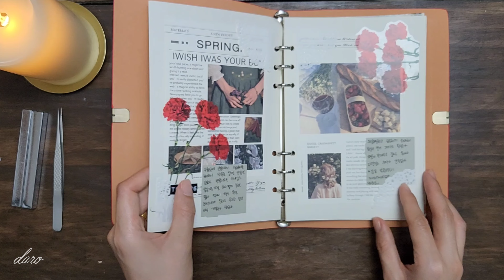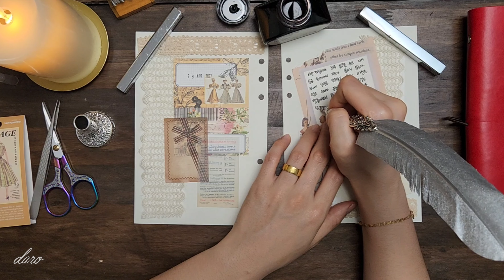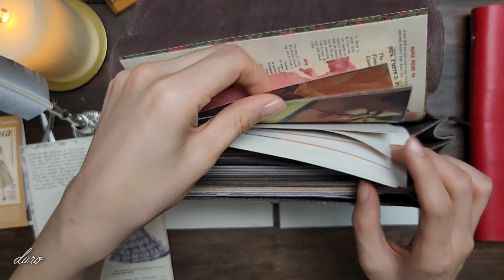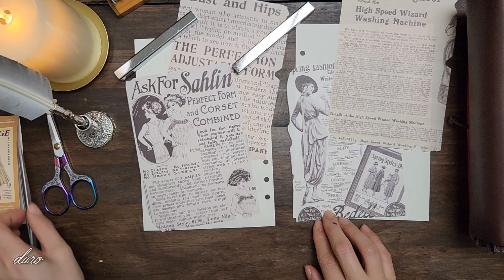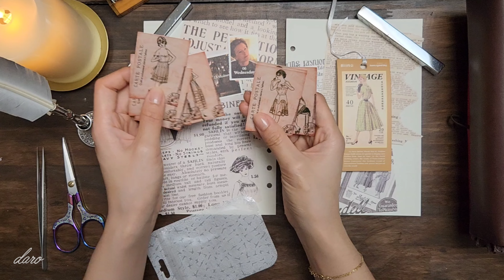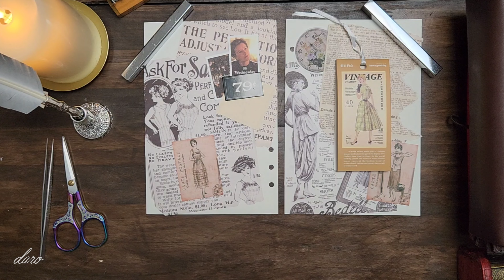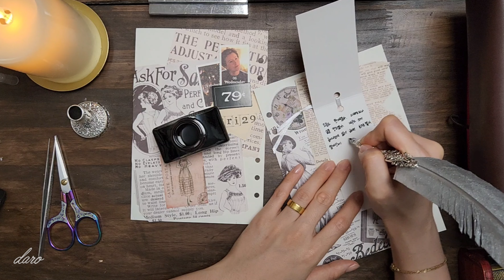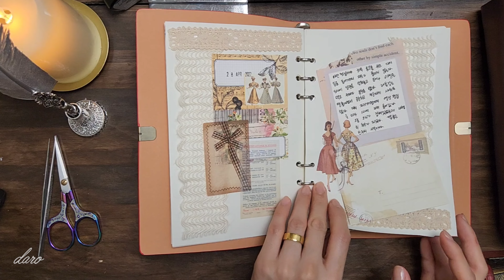[ASMR]알파벳도장으로 빈티지 다이어리 꾸미고 딥펜으로 일기쓰기 | vintage journal | daro style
영상품질은 높은화질로 설정후 편안히 봐주세요🤗

🕊정성스레 달아주신 댓글에 하나하나 답변은 다 못드리지만 감사하며 읽고 있답니다🥰

deep pen